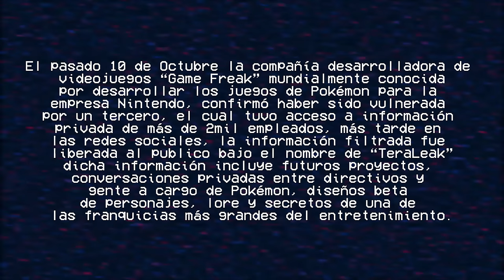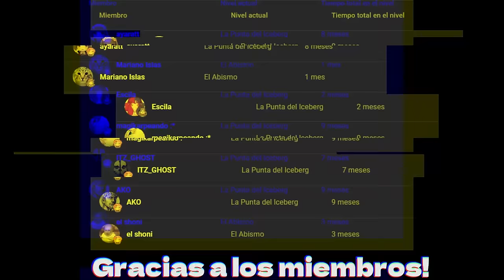Las Historias Filtradas de Pokémon (Traducciones Correctas)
En este vídeo te narro las historias de pokémon que fueron filtradas en el leak, estas incluyen historias de pokemones como typhlosion, rapidash, slaking y más que son bastante perturbadoras.
FORTNITE = Código de creador: "YOAND"